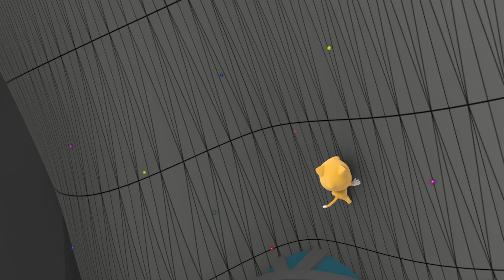Cạn Kiệt Năng Lượng - Phim Hoạt Hình Vui Nhộn Của ChiChi PingPing - Hoạt Hình Cho Bé